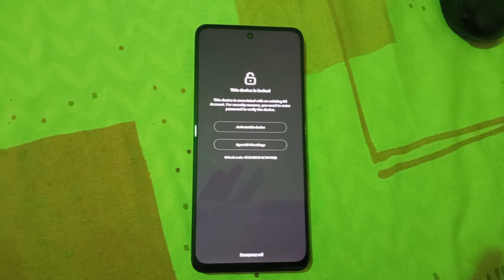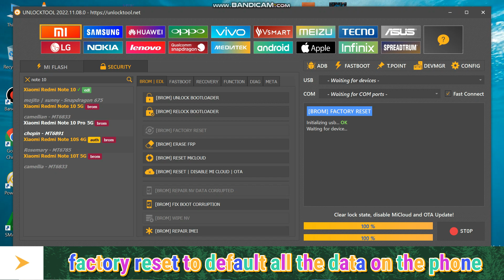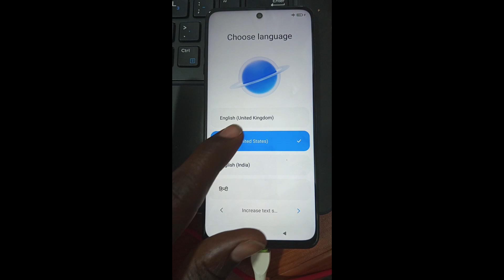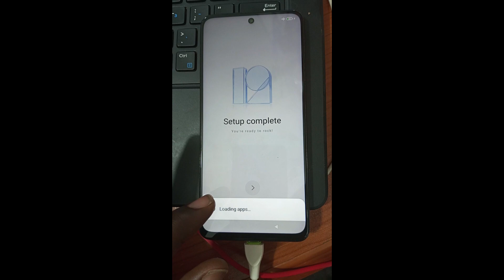How 2 Disable|Reset MiAccount|Unlock Bootloader |AntiRelock|FactoryReset|FRP on RedMi Note 10 pro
micloudreminote10pro
miaccountremovewithpc
mrWhosetheboss
Albstuz3d
itelphonefrp
tecnophonefrp
supersaf
itel a661w a58 frp bypass
basic gsm
unbox therapy
technical sega
HowToMen
mike O'BRIEN
IOS
ONE UI
PIXEL ANDROID
Oxgyen Os
unlocktool
infinity cm2
avengers box
mauiu
harmony os
iphone 14 s22 ultra camera test
wvfrm podcast
foldable phones
apple event
samsung phones
marques brownless mkbhd
apple watch
android 13
ios 16 ios 16.1
google pixel
iphone 15
samsung s23
tesla bot tesla phone
auto focus
izzi boye
oppo reno
mtn 5g airtel 5g
valor reviews
gsm arena
mdm remove
USB-C IPHONE
PHONE BUFF
gsm iletism
apple tag
tech miui
motorola
mi account bypass
hardreset.info
44views
iphone setellite
sakitech
tech bar
one plus
tech ninja
LG smartphones
i reviews
tim schofield
apple airpods
mr beast
android 13

udi shoots
itel p38 p38 reviews frp bypass remove
oppo mobile
test points
Samsung A127f Hard reset and mkopa bypass
samsung 127f
android 11
m-kopa
pay-joy
finance gal
a127 d-light
kg lock
sm-a127f ui
no box
no unlock tool
no apizu
sumsung knox bypass
vidlq
youtube monetization
filmmakermatti haapoja